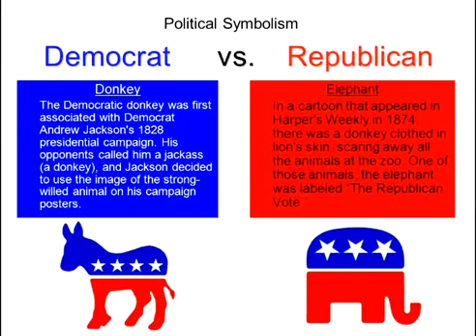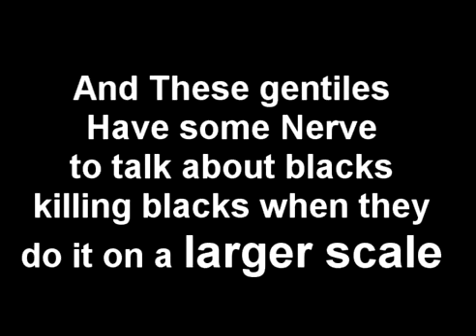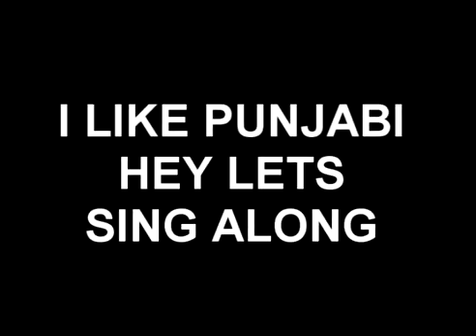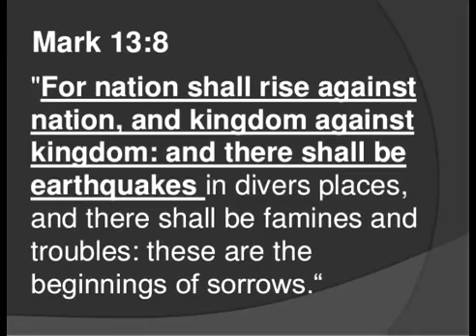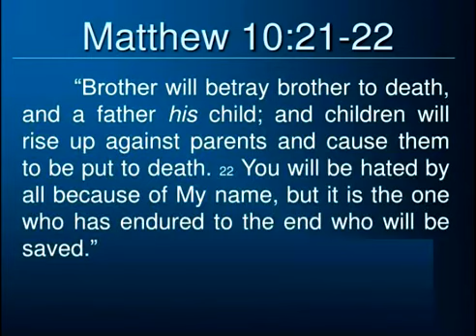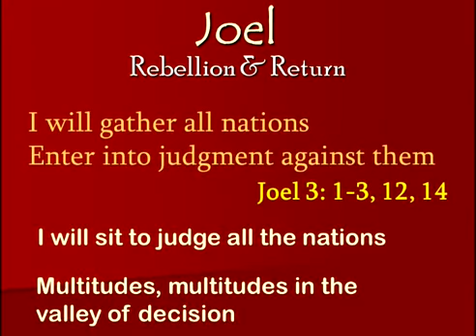(PROPHECY) NATIONS ARE NOW (RISING) AGAINST NATIONS!!!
THE MOMENT ONE BOMB DROP FROM ANY OF THESE SUPER POWERS THE ENTIRE WORLD WILL BE BROUGHT TO ITS KNEES SO BE NOT DECEIVED BY ALL OF THE CHAOTIC MAYHEM THAT THE WHITE HOUSE IS USING TO DETOUR.

End Time Prophecies Coming To Pass.2018 Matthew 24:3-14 3 Now as He sat on the Mount of Olives, the disciples came to Him privately, saying, “Tell us, when will these things be? And what.

The Lord Jesus Christ himself prophesies about the events that will occur in the Last Days before his return when his Disciples requests him for 'signs they can look out' as recorded in Matthew.